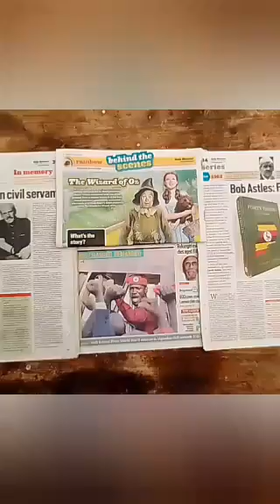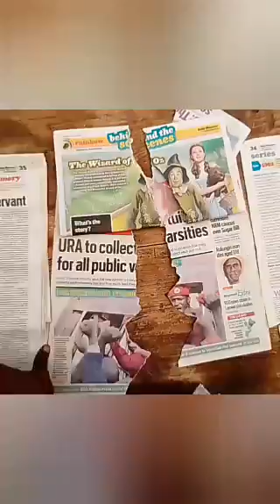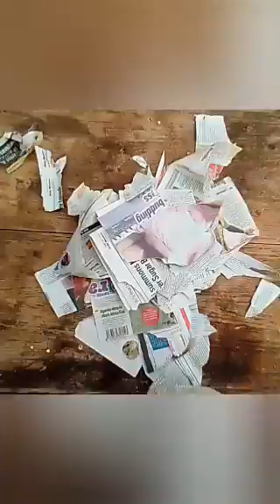2 NEWSPAPER FRONT PAGES - FAILED IMMIGRATION - THE TV STARS & MUSIC CHARTS - COLLAGE PASSPORTS - (1)